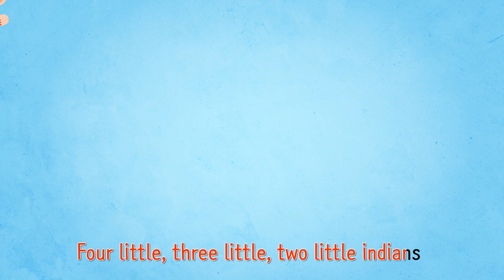Ten Little IndiansㅣNursery Rhymes & Kids Songs l 열 꼬마 인디언 l 영어동요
열꼬마인디언 영어#영어노래#Kids song

이 노래는 귀여운 인디언 친구들과 함께 춤을 추며 숫자 세기를 익힐 수 있는 경쾌한 노래입니다. 1부터 10까지 한번, 10부터 1까지 한번 다같이 영어로 숫자를 노래부르며 배워보도록 해요.

"Ten Little Indians" is an American children's counting out rhyme. The term "Indians" means Native Americans.

★ Ten Little Indians - Lyrics

One little, two little, three little indians
Four little, five little, six little indians
Seven little, eight little, nine little indians
Ten little indian boys

Ten little, nine little, eight little indians
Seven little, six little, five little indians
Four little, three little two little indians
One little indian boy